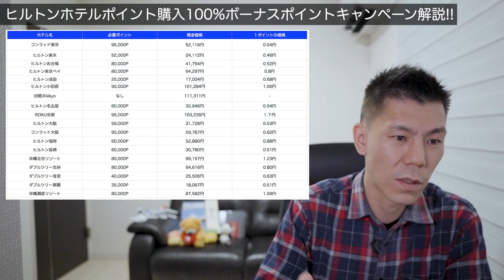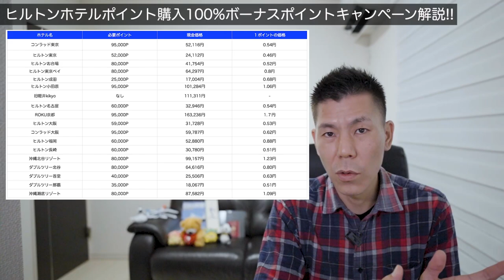ヒルトンホテルポイント購入100％ボーナスポイントキャンペーン解説!!1Pいくらで購入可能!?いつ使うのがオススメ!?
ヒルトンホテルポイント購入100％ボーナスポイントキャンペーンが開始になっていますので解説していきたいと思います。

✅ヒルトンホテルゴールド/ダイヤモンドステータスの朝食特典について(アメリカ本土のみ)

🔥上記から登録すると私にもポイント付与がありますのでご了承下さい。

10万円決済+6,000P
25万円決済+15,000P
35万円決済+18,000P
35万円決済分+3,500P

☑️使用機材